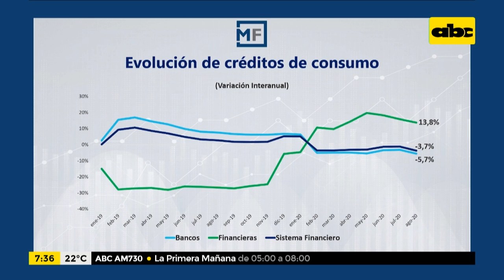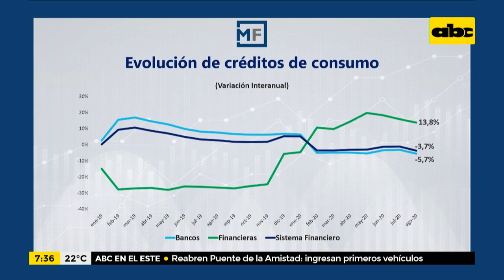Enfoque Económico: Evolución de créditos de consumo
En esta edición de Enfoque Económico, el economista Víctor Gamarra nos habla de la evolución de los créditos de consumo.